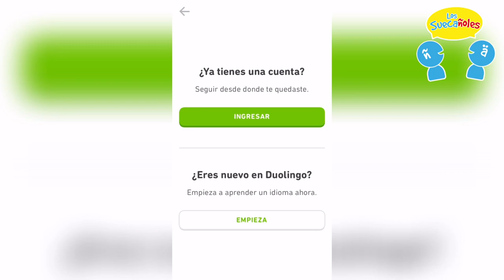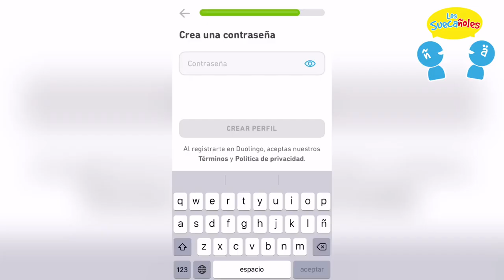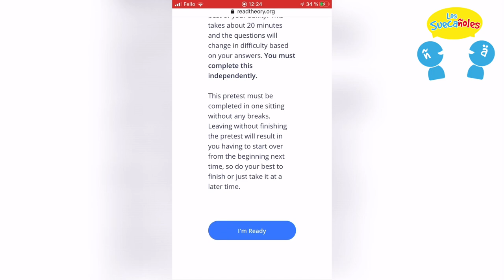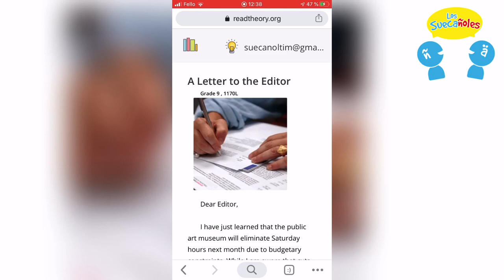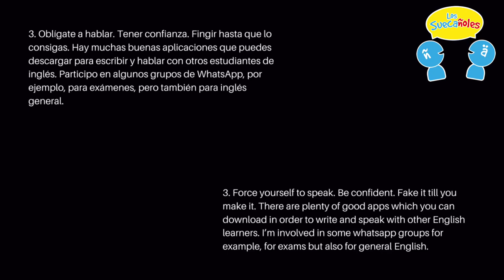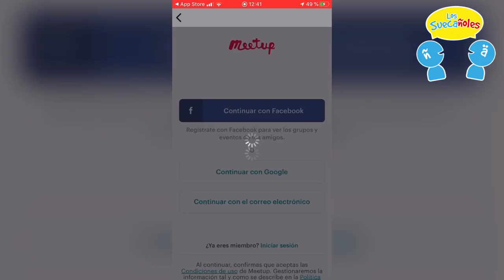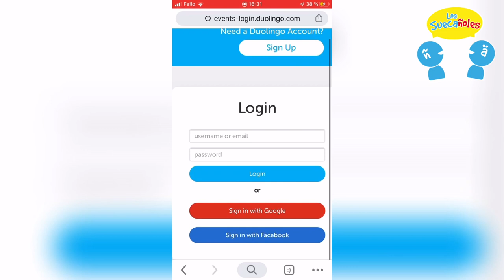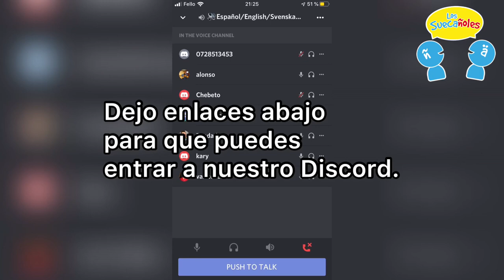5 cosas para aprender inglés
Aquí te doy 5 cosas que debes hacer para aprender inglés,

1. Duolingo,
Con Duolingo es fácil empezar desde cero.
2. Readtheory.org,
Es una pagina donde puedes medir y practicar tu comprensión de lectura en inglés. Según los niveles de una escuela donde hablan inglés como idioma materna.
3. Cambridge Rory,
O Cambridge English Teacher Rory, tiene igual un canal por aprendizaje. Algunos de sus videos son marcados por niveles de Marco Común Europeo de Referencia para las lenguas: aprendizaje, enseñanza y evaluación. Y mis futuros videos sean marcados con los niveles de A1, A2, B1, B2, C1 y C2. Pero para ver sus videos debe ir a su canal, él también tiene enlaces para material gratuito para aprendizaje.
4. Meetup.com y Duolingo Events,
Es cierto que hablar un idioma es la mejor manera para mejorar su manera de mejorarlo. Por eso debes crear una cuenta y buscar grupos para mejorar o aprender inglés.
5. Discord de Los Suecañoles,
Intercambio en Discord un intercambio en línea! Estoy intentando integrar más recursos y herramientas al grupo. (Enlace para Discord En Discord puedes hablar inglés conmigo para practicar. Si no estoy disponible quizás puedes preguntar a otra persona si hay posibilidad de intercambio para los idiomas inglés y español.

¡Sorteo!

¡Gracias Oswaldo y Carlos por tu apoyo!

Los Suecañoles
¡Intercambiar para mejorar!

Otros recursos

Algunas comunidades en Estocolmo
Language Exchange - STOCKHOLM